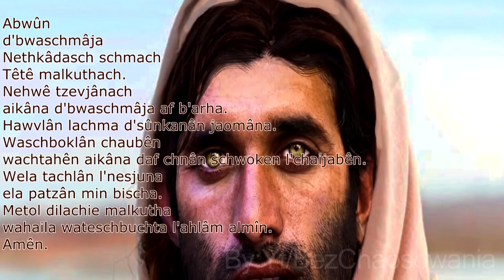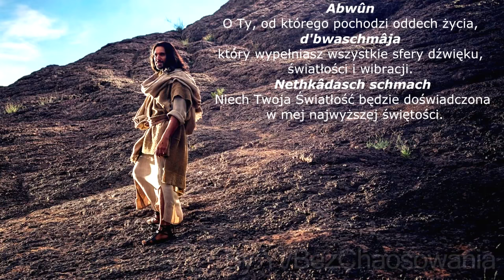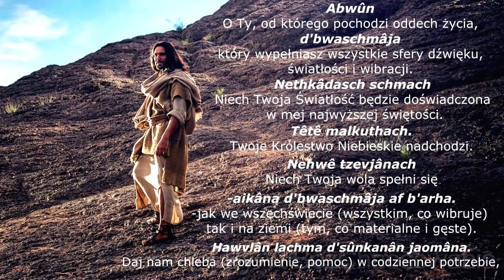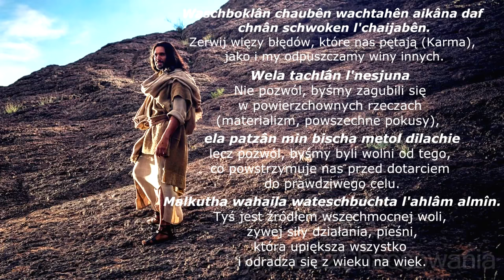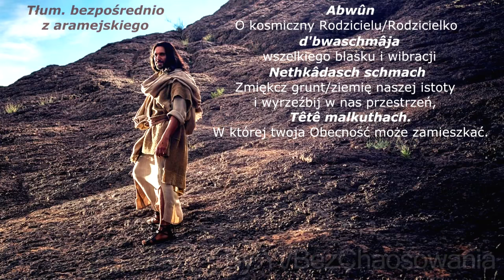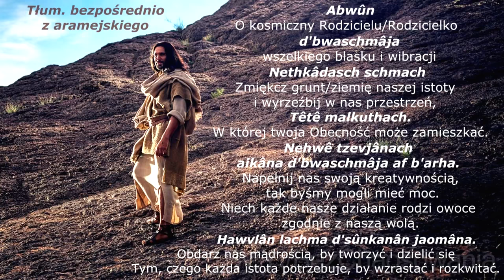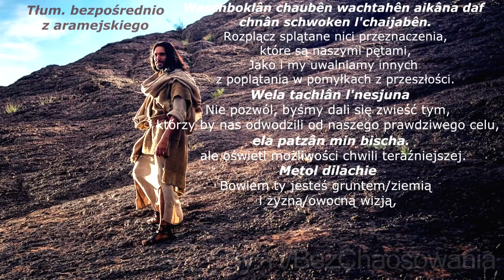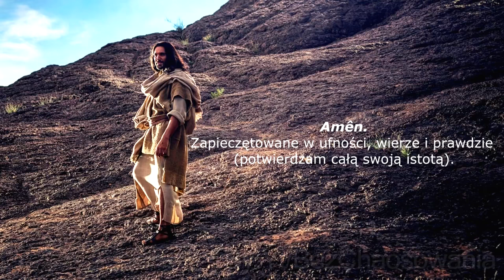Ojcze Nasz po aramejsku.